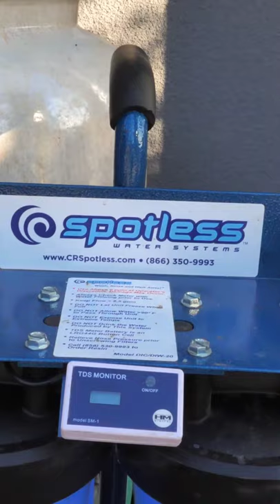SATISFYING SOLAR PANEL CLEANING 🤤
🎯FaceBook Ad Strategy I Use SATISFYING SOLAR PANEL CLEANING 🤤

🦖CANT BELIEVE I DID THIS

🦖I own all the music in this video: courtesy of Bonustraxx Records (my imaginary record label)

these are the best
HAND TOOLS
POWER TOOLS

BOOKS I AM READING:
$100 START UP:
7 HABITS OF HIGHLY EFFECTIVE PEOPLE:

MY EQUIPMENT:
LAPEL MICROPHONE
MAIN CAMERA:

BUSINESS EQUIPMENT:
Major time saver
Major Money Saver

make EZ money with this

ignore these , they are tags not even sure if this helps my video or not but wth might as well try